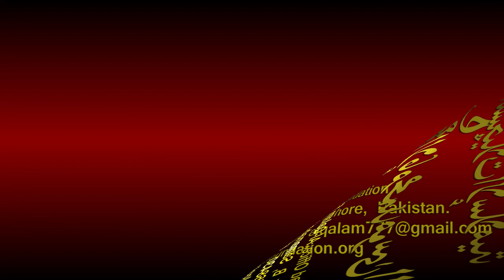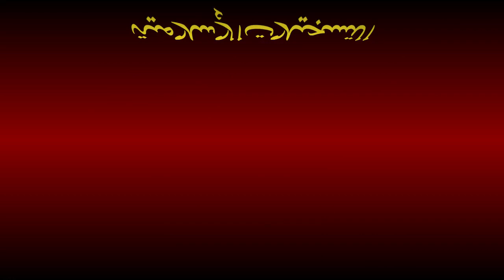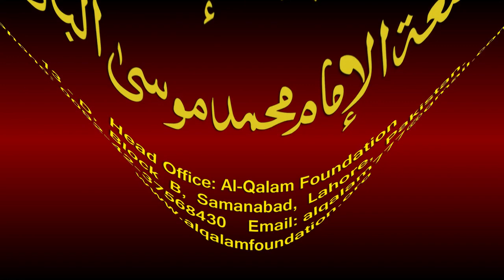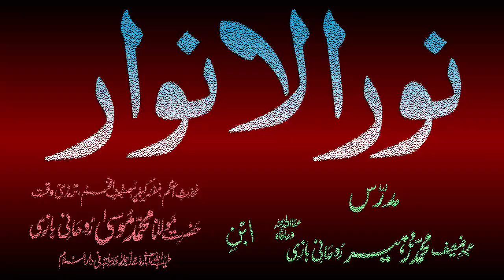Noor-ul-Anwaar Dars - 52 - page - 107 - by Maulana Muhammad Zuhair Albazi - 04/01/2011